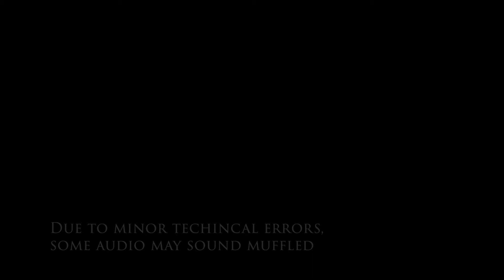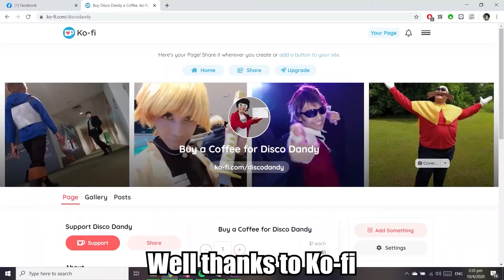DANDY AND FRIENDS (Original Sketch)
Hi kids! Get ready for a fun-filled episode of Dandy and his Lovey Dovey sock puppets!

Dandy: Abdul Rahman
Cupie (voice): Crowiaa
Sneakers (voice): Archer
Bruce Voice: Halim

Written by Rahman and Archer
Camera and Editor: Archer
Puppets handler: Naif
Extra helpers: Daiya and Nazmi